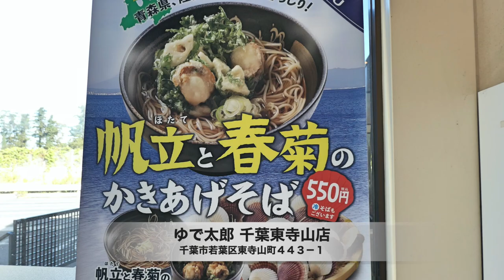【ゆで太郎60】 季節限定 帆立と春菊のかき揚げ丼とそばを食す ＃656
YouTubeも2年を超えてゆで太郎も60本目の動画となりました。